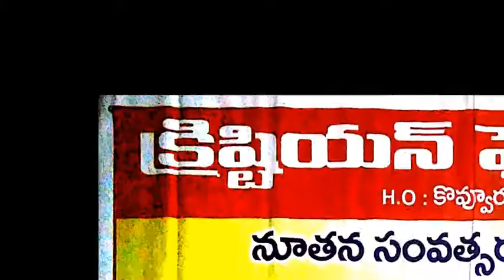01-01-2019 New Year Worship Message by Bro George garu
Christian Fellowship Trust
Head Quarter
Kovvur